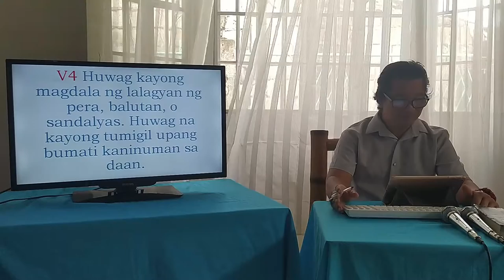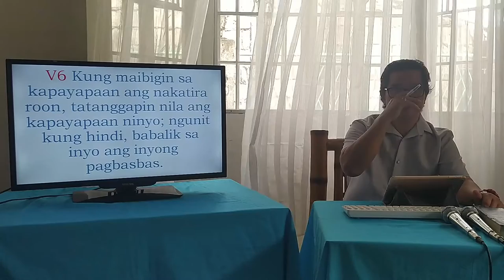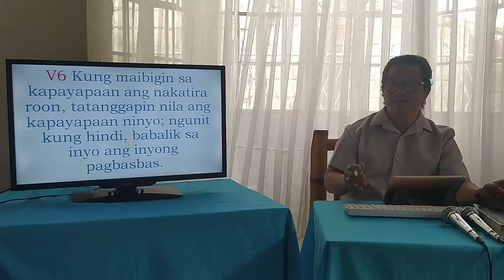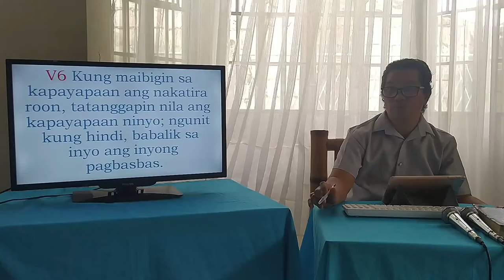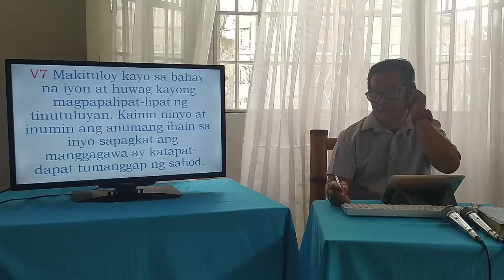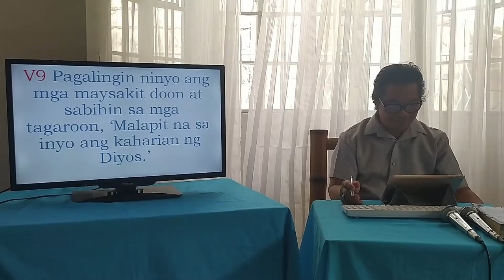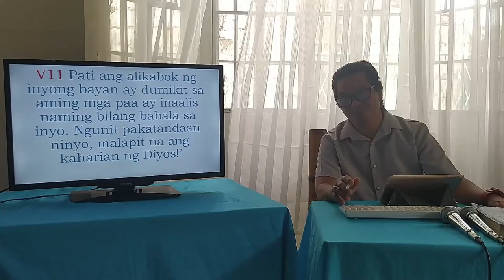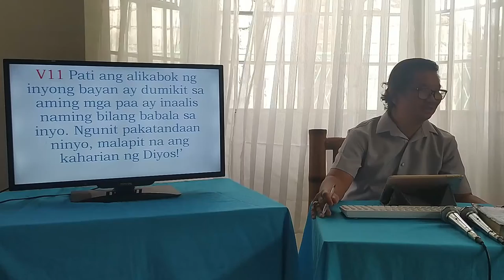Jesus sent Seventy-Two Part 2